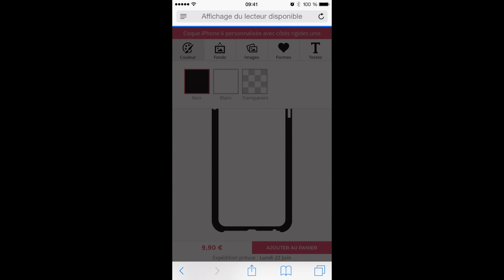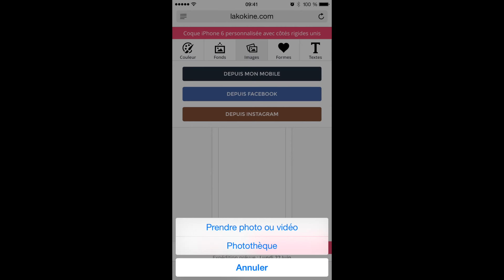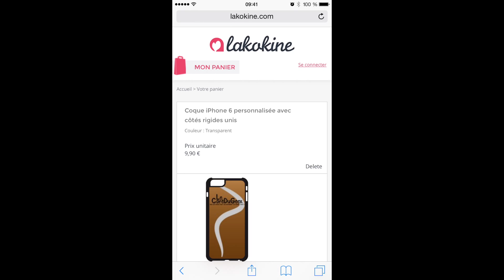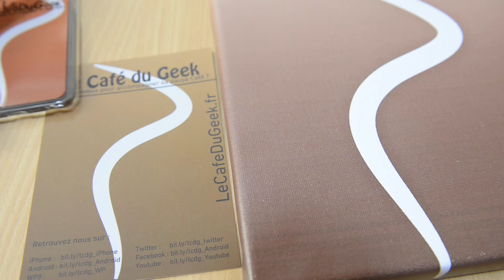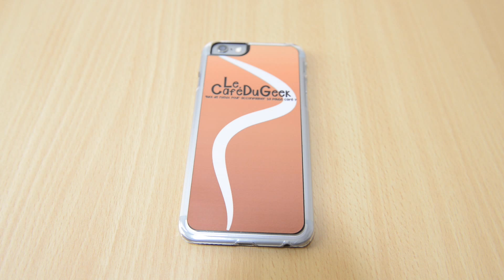Test coque personnalisée Lakokine